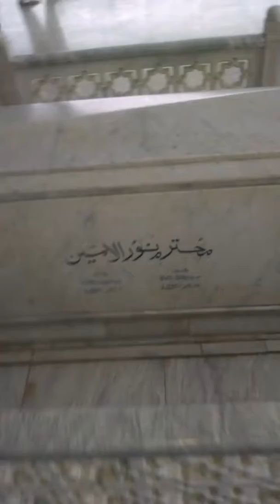Mazar -e-Quaid vlog no 2 must watch_ tour to shrine of quaid e Azam Muhammad Ali jinnah_beautiful